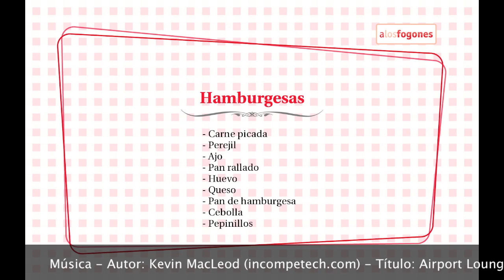Receta de hamburguesas - A Los Fogones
Las hamburguesas quizá se hayan cosechado una mala fama por culpa de la comida rápida y su industrialización. Sin embargo si las hacemos en casa con un mayor control sobre los ingredientes que llevan también puede ser una buena comida. La versión que propongo en esta receta sería una hamburguesa en su versión más simple, y a partir de ahí pues nos podemos aventurar para añadirle otros toques a nuestra hamburguesa:

Ingredientes (para 4 hamburguesas):

- Pan de hamburguesas (o bollos, molletes ...)
- 400 gr de carne (ternera, cerdo, mezcla ...)
- 1 cebolla
- 1 huevo
- 1 puñado de perejil
- pan rallado
- Queso
- Ajo

Comenzaremos poniendo la carne picada en un bol. Yo hice servir carne de ternera, pero podéis utilizar de cerdo, mezcla entre cerdo y ternera o aventuraros con otras carnes. A la carne le añadís un poco de sal y pimienta, dos dientes de ajo machacado, un puñado de perejil picado, un huevo y media cebolla rallada. También se le podrían añadir algunos ingredientes extras para darle un carácter más marcado, como podría ser: salsa de soja, comino, alguna mezcla de especias, mostaza ...

Mezclamos bien todo en el bol, y cuando lo tenemos bien mezclado añadiremos pan rallado e iremos mezclando de nuevo, añadiremos el suficiente pan rallado como para que no quede muy húmeda la mezcla y que nos quede bien compacta.

Para hacer las hamburguesas, primero separé la masa de carne en 4 cortando en cruz con un cuchillo, cogí cada uno de los 4 trozos y primero hice una bola que después de va aplastando con las manos hasta que tiene la forma de hamburguesas. Si cada bola la partís por la mitad pues podéis conseguir o bien hamburguesas más pequeñas o bien unas hamburguesas más delgadas.

Pondremos a calentar una plancha y mientras se calienta podemos poner el pan en la misma para tostarlo un poquito. Hay que ir vigilando para que no pase de tostado a quemado, cuando esté tostado podemos ponerle encima una loncha de queso para que se vaya fundiendo un poco. Una vez tostado el pan, en la plancha pondremos un poco de aceite y añadiremos las hamburguesas. Les iremos dando varias vueltas hasta que estén hechas a nuestro gusto. Ya en la última vuelta podemos poner una loncha de queso sobre la hamburguesa para que se derrita al calor de la plancha. En esta ocasión hice servir lonchas de queso cheddar, pero podéis utilizar el queso que más os guste, a ser posible que sea más bien tierno, porque así fundido tiene su toque bien curioso.

Ya solo queda poner las hamburguesas en sus correspondientes panes y añadir algún ingrediente extra más como podrían ser cebolla en juliana o unos pepinillos cortados en tiras finas. Aunque aquí pues también es un buen campo para experimentar y añadir ingredientes a vuestro gusto. Así a bote pronto me viene a la cabeza que un poquito de Guacamole, ¡se me hace la boca agua!